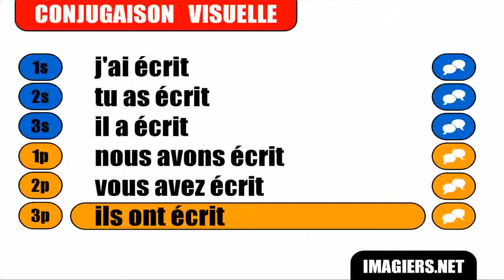Imparare il francese = Coniugazione = Ecrire = Passé composé